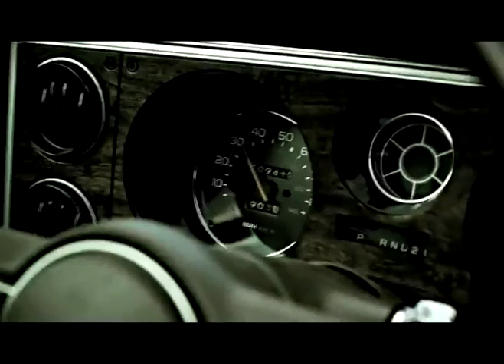Yonderboi - All We Go To Hell